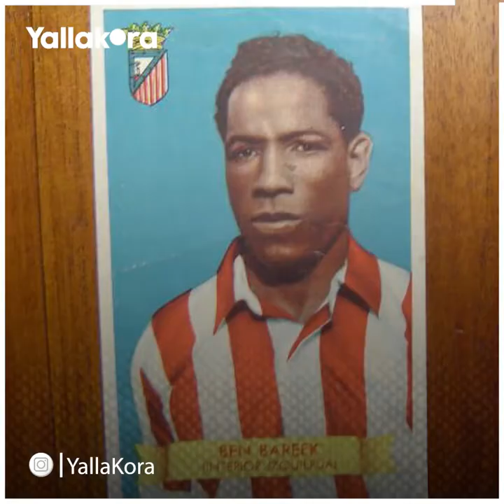مغربي تألق في أوروبا.. من هو "الجوهرة السوداء" الحقيقي؟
العربي بن مبارك هو لاعب مغربي وأول من لقب بالجوهرة السوداء احترف في مارسيليا وأتلتيكو مدريد